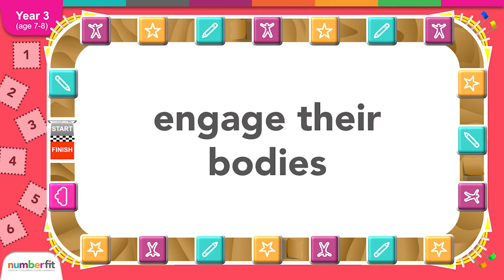Lesson Laps - Year 3 Subtraction - Trailer